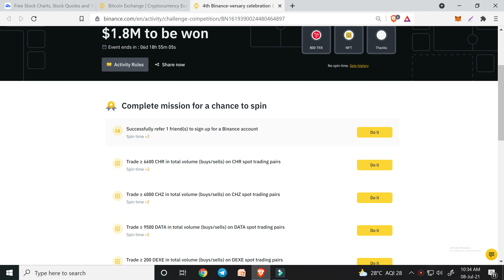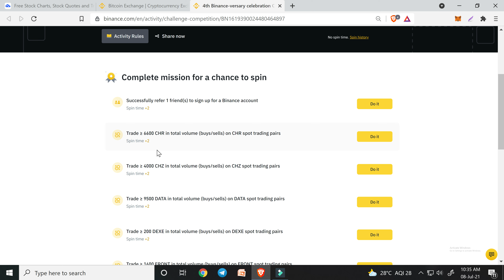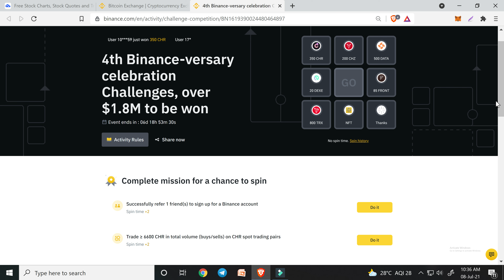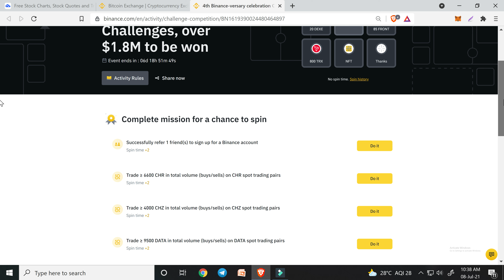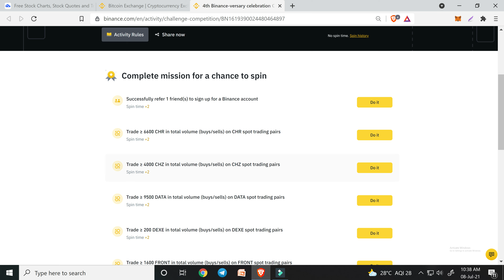Binance 4th Anniversary Event Tamil | 1800000$ Prize | How to Claim Free | Coinmarketcap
Binance 4th Anniversary Event Tamil | 1800000$ Prize | How to Claim Free

Recommended Browser [Ads Free and Free Bat coin for browse]

Buy Trading view paid version:
Use This Link We Both Get 30$ offer:

UPI- aravinthyohan@oksbi